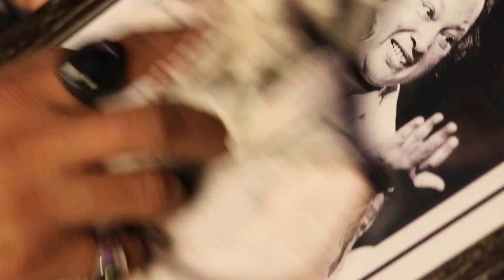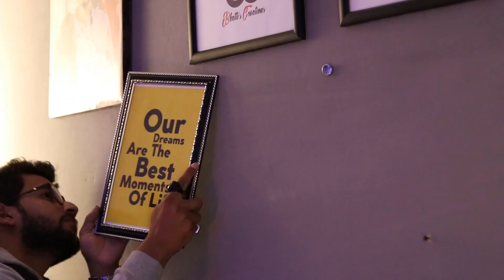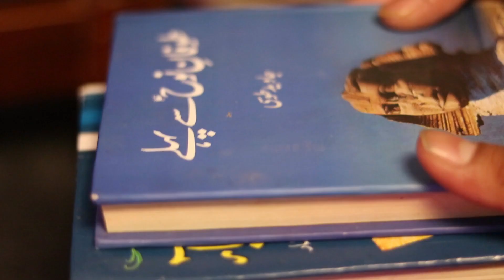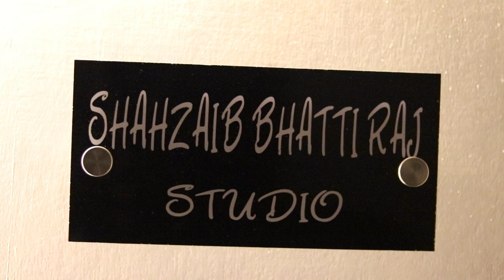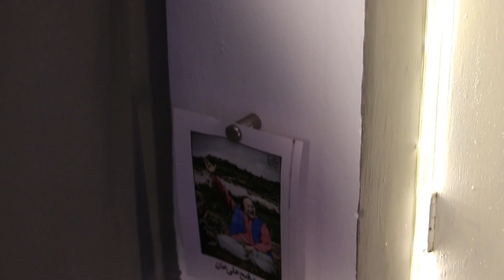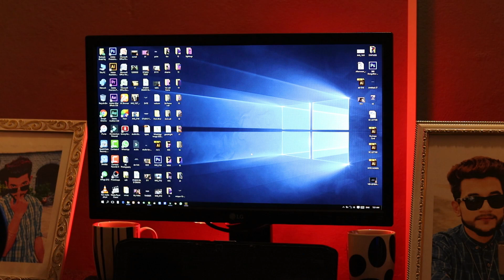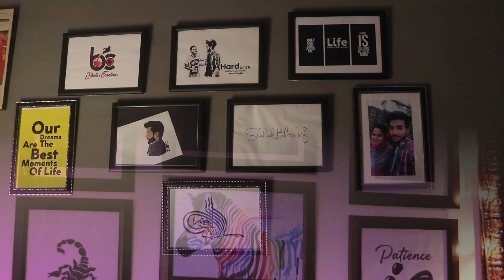STUDIO TOUR | 2020 | Mirpur Azad Kashmir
Hi, My Name Is Shahzaib Asghar !
I want to travel the world and film it.

اَللّٰھُمَّ صَلِّ عَلٰی مُحَمَّدٍ وَّعَلٰٓی اٰلِ مُحَمَّدٍ کَمَا صَلَّیْتَ عَلٰٓی اِبْرَاھِیْمَ وَعَلٰٓی اٰلِ اِبْرَاھِیْمَ اِنَّکَ حَمِیْدٌ مَّجِیْدٌ
اَللّٰھُمَّ بَارِکْ عَلٰی مُحَمَّدٍ وَّعَلٰٓی اٰلِ مُحَمَّدٍ کَمَا بَارَکْتَ عَلٰٓی اِبْرَاھِیْمَ وَعَلٰٓی اٰلِ اِبْرَاھِیْمَ اِنَّکَ حَمِیْدٌ مَّجِیْدٌ

O Allah, let Your Blessings come upon Muhammad (Peace Be Upon Him) and the family of Muhammad (Peace Be Upon Him), as you have blessed Ibrahim and his family. Truly, You are Praiseworthy and Glorious. Allah, bless Muhammad and the family of Muhammad, as you have blessed Ibrahim and his family. Truly, You are Praiseworthy and Glorious.